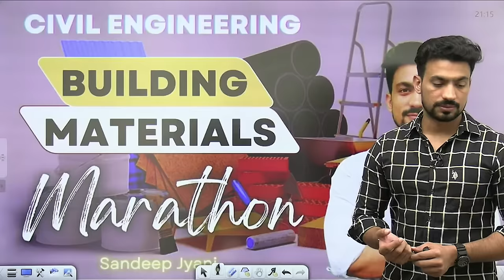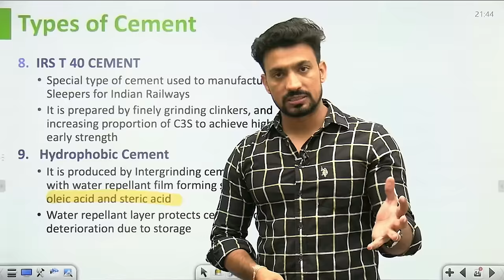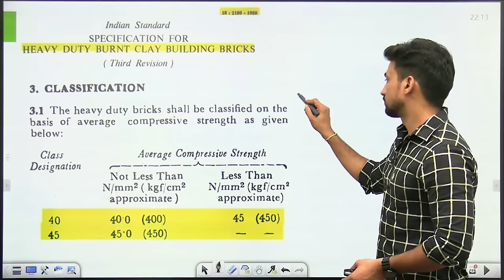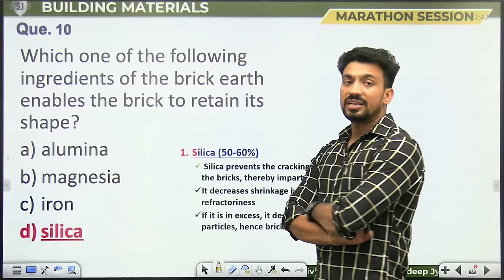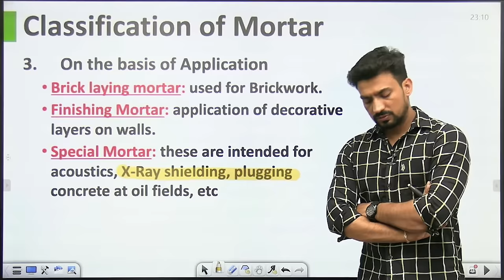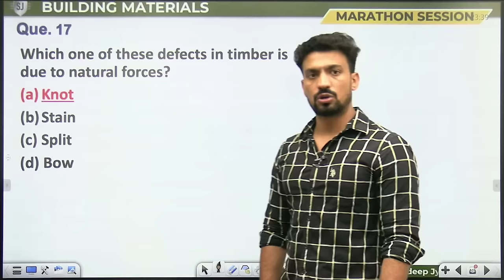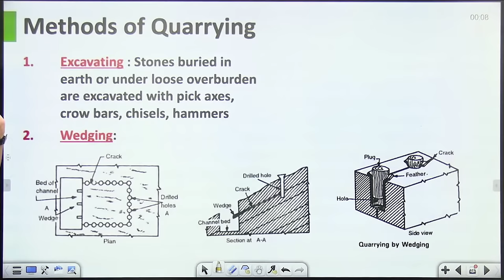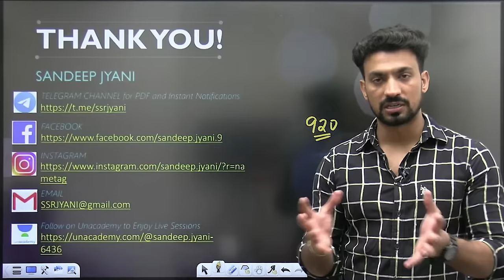Building Materials Marathon | Civil Engineering | Sandeep Jyani | GATE | ESE | SSC JE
In this session, Sandeep Jyani Sir will be teaching about Building Material from civil Engineering  for GATE | ESE | SSC JE | State AE-JE

 Cement, Brick, Timber, Lime, Mortar, Rocks and Stones, Paints, Varnish, Enamels, Bitumen, Asphalt, Steel, Aluminum, PVC, CPVC, Glass
Helpful for Civil Engineering aspirants of ESE, GATE, SSC JE , STATE ENGINEERING EXAMS